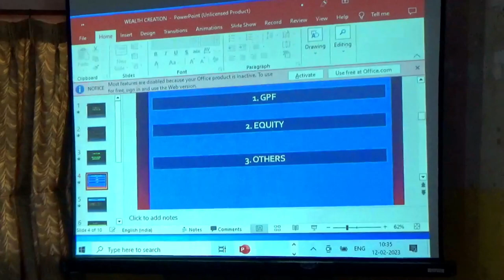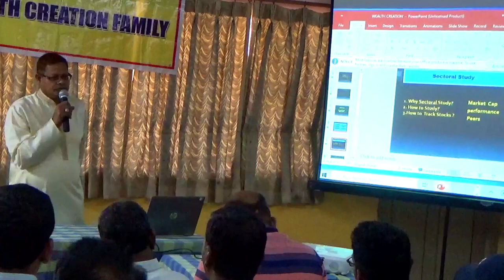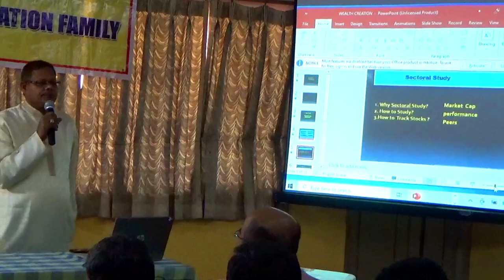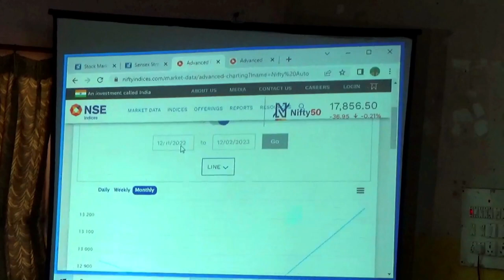WEALTH CREATION FAMILY MEET AT TIRUPATI ON 11th FEB 2023, topic SHARES AND INVESTMENTS BY S.P.RAO.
WEALTH CREATION TIPS,